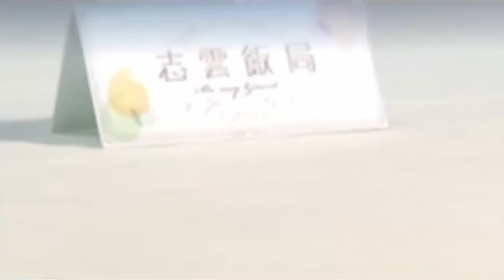伊能靜16歲入行為家人還貸款 26歲始有第一本存摺｜單親家庭成長曾埋怨父親 台灣香港日本居無定所生活｜貪玩燒爛尼龍床遭懲罰 3日打4次類固醇開聲變失聲｜志雲飯局 陳志雲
伊能靜．Part I
本集的嘉賓是戀愛大過天的伊能靜。 伊能靜是個精通四國語言的藝人，年幼時，被母親當成人球，先後到過台灣、香港、日本生活，當中她在日本渡過了人生中最黑暗的日子，此段日子造就了她的性格。 伊能靜某年回到台灣過暑假，怎料被看上當歌星，父母得悉後當然反對，但她一意孤行，隻身走到台灣發展，更邂逅前夫庾澄慶。 二人拍拖14年，終於在2000年結為夫婦，可惜婚姻維持不到9年就離婚。導致離婚最主要的原因是她不能放下自己，甘心成為庾澄慶背後的女人，最後二人達成共識，和平離婚。 坊間流傳很多兩人離婚的報道，伊能靜如何回應？她為甚麼自覺愧對娘家？她仍愛哈林嗎？父母離異，對兒子造成有多大影響？伊能靜向陳志雲吐出心底話。